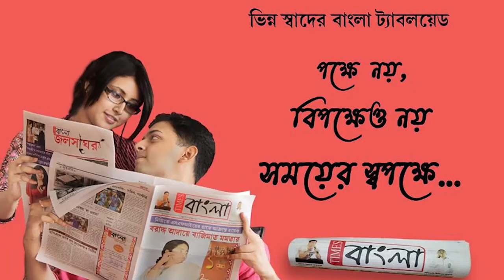নদীয়ার শান্তিপুরে স্বাস্থ্যবিধি উপেক্ষাকারী ১৫ জনকে আটক করলো শান্তিপুর থানার পুলিশ